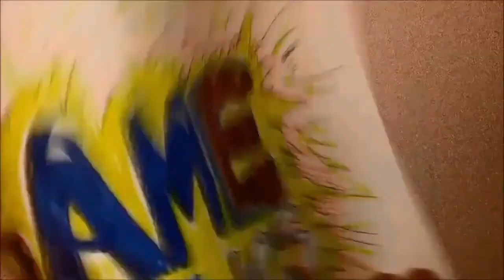Featuring Kasey! - GTA Online: Gameaholics Play:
Kasey and I on his first rampage as "The Fox"

Special thanks to "Ember Waves" for the Music/Intro of our video.

Sorry for the lack of content, I (Nick) had to move twice in one week.

Until next time fellow Aholics!